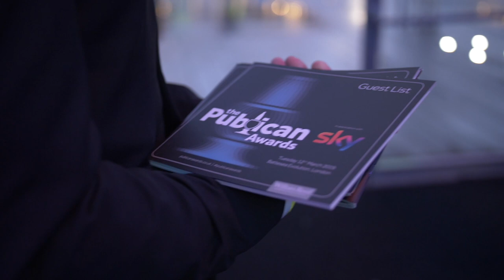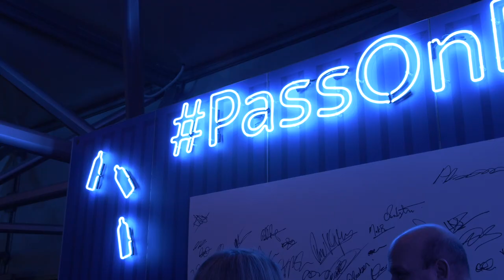The Publican Awards 2019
As the curtains close until 2020 for The Publican Awards, here's our highlights video from the 2019 event. Take a look to see what treats our guests had in store for them after another challenging year for the UK's PubCo's.